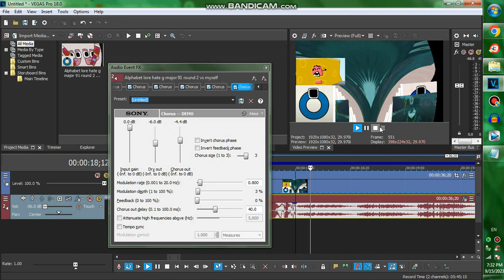MAX CHORUS is so funny at -56 dB! | VEGAS Pro 18